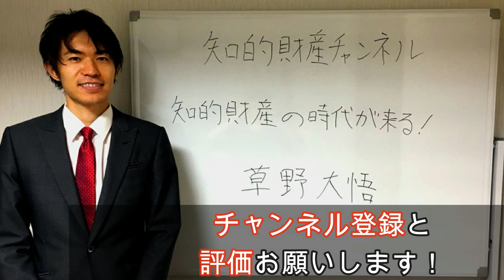特許出願をする前に確認必須な５つのポイント！ 起業家の立場でお話しします！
特許出願をする前に確認必須な５つのポイントを、自ら特許を取った起業家の立場でお話ししました！

▼私の動画のオススメ▼
①特許出願中のまつ毛パーマ&マツエクの施術に密着！まつ毛家kurun！(特許編)
②商標登録されている「断捨離」を使ったらダメなのか！？Minimalist Takeruさんの動画削除の件に言及(商標編)